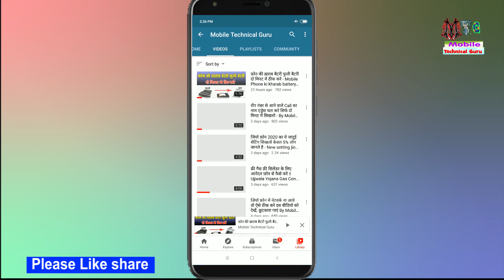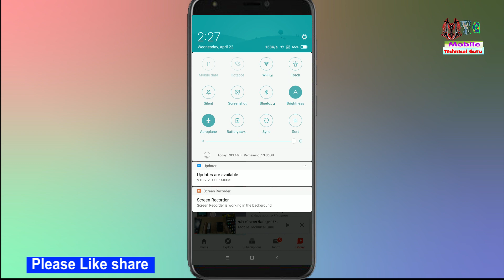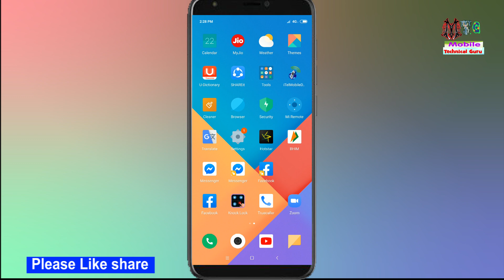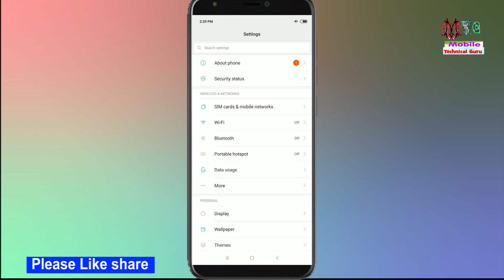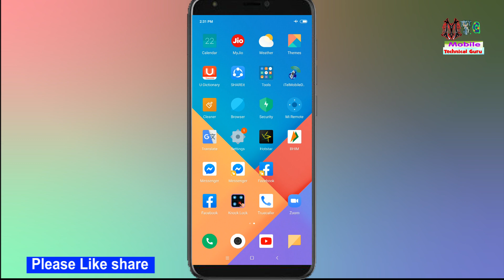सीम बंद करके कॉल करे इन्टरनेट चलाये वाईफाई की जरुरत ही नही 99% लोग नही जानते - Mobile Technical Guru